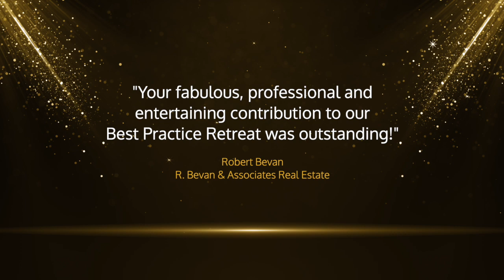Diane Demetre | Speaker Showreel | Saxton Speakers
In this engaging and inspiring speaker showreel, Diane Demetre empowers leaders to embrace their full potential by daring them to think, feel, and act differently. With her signature high-energy style, Diane encourages viewers to step away from the sidelines and lead with fearlessness and confidence. Drawing from her personal journey of overcoming challenges to build two award-winning national and international businesses, Diane emphasizes the importance of leadership mastery—the ability to deliberately control your thoughts, emotions, and actions to create lasting success.

Through captivating storytelling and interactive demonstrations, Diane highlights the importance of focusing on what truly matters as a leader, and how what you think, feel, and do will directly impact your future. Her dynamic presence and relatable examples keep the audience energized and engaged, inspiring them to unlock their latent potential and forge forward-facing futures for themselves, their teams, and their organizations.

Watch this powerful showreel to discover how Diane Demetre can help you and your organization thrive by aligning with the "Feelgood Factor" and embracing a new approach to leadership. Whether you're a seasoned leader or just starting out, Diane's insights will leave you motivated to take action and lead with purpose and passion.